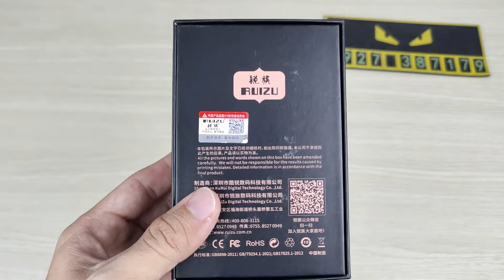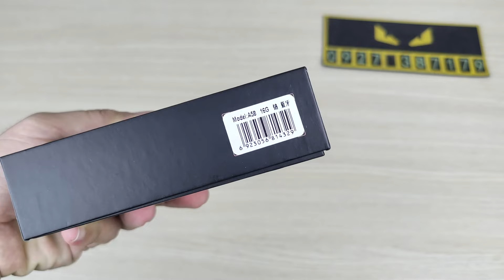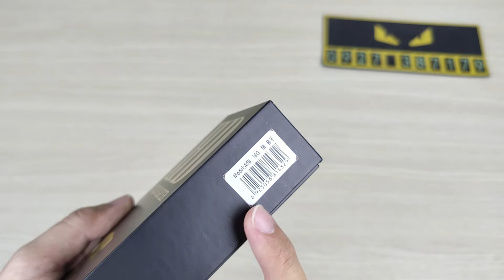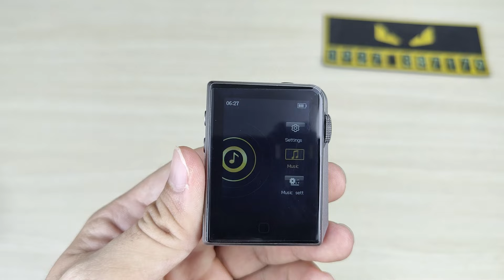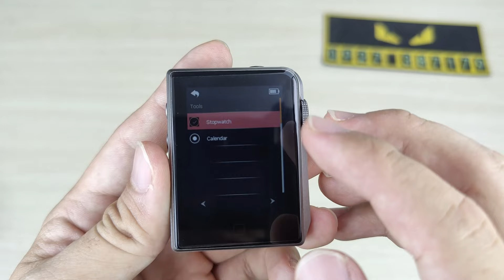Ruizu A58 - Máy nghe nhạc cao cấp có điều chỉnh EQ - Phát được mọi file nhạc chất lượng cao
- Link mua hàng Freeship qua Shopee